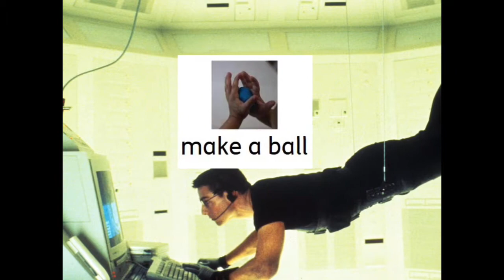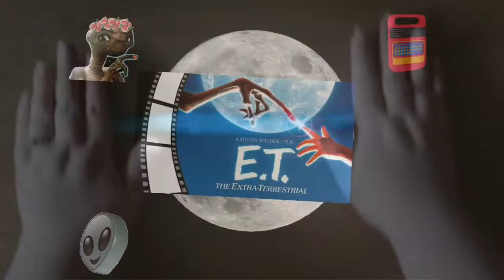Let’s Go to the Movies Playdough Gym 2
7A, 8G and 9G are looking at the theme "Let's Go to the Movies" this half term. Here is another playdough gym that the learners could join in with at home or at school for regulation or to warm up their fingers for writing. We hope you enjoy the video!